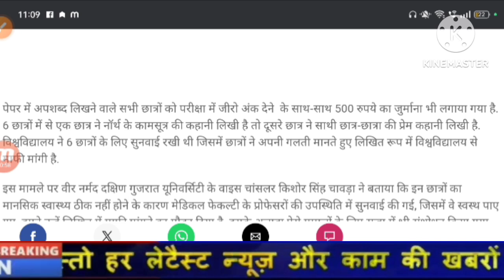College exam date 2023/कॉलेज परीक्षा कब होंगी?/university exam date 2023/BA,B.Com,B.SC,MA,M.Com,M.SC